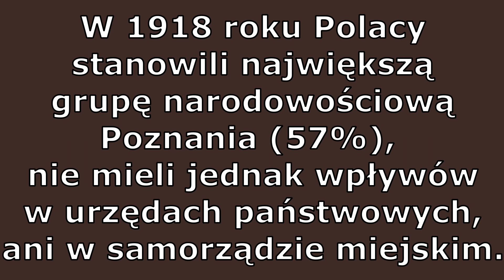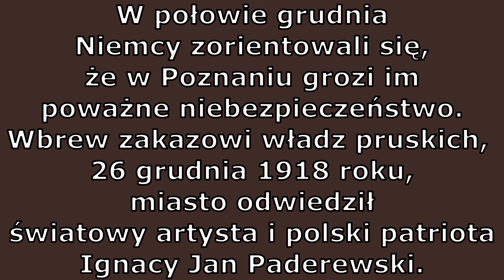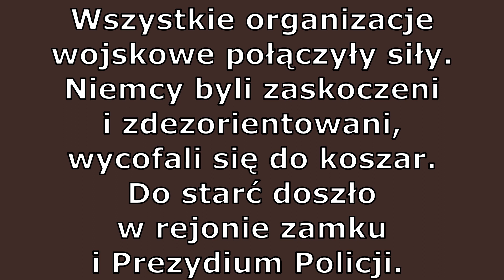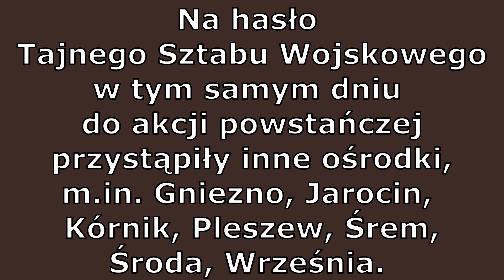U źródeł sukcesu Powstania Wielkopolskiego / Why the Greater Poland Uprising had a chance of success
27 grudnia 1918 w Poznaniu wybuchło powstanie wielkopolskie - ten patriotyczny zryw doprowadził do powrotu ziem pozostających pod zaborem pruskim do Polski, która w tym czasie umacniała już swą niepodległość. Traktat wersalski podpisany 28 czerwca 1919 przyznawał Polsce większość pruskiej części Wielkopolski. Filmik dotyczy okresu poprzedzającego wybuch powstania - co mogło wpłynąć na powodzenie Polaków w walce?

On December 27, 1918, the Greater Poland Uprising broke out in Poznań - this patriotic uprising led to the return of the lands under Prussian rule to Poland, which was already strengthening its independence. The Treaty of Versailles, signed on June 28, 1919, granted Poland most of the Prussian part of Greater Poland. The film concerns the period before the outbreak of the uprising - what could have influenced the Poles' success in the fight?

źródła/sources
-Antoni Czubiński, 'W przededniu powstania, [w:] 'Dzieje Poznania' tom 2, Warszawa - Poznan 1998.
-wikipedia

Ilustarcje:
- Przyjazd I.J.Paderewskiego do Poznania Narodowe Archiwum Cyfrowe, Public domain, via Wikimedia Commons
- Obraz L. Prauzińskiego-szturm na Prezydium Policji i smierc F. Ratajczaka
Narodowe Archiwum Cyfrowe, Public domain, via Wikimedia Commons
- Franciszek Ratajczak, autor Czesław Datka - Narodowe Archiwum Cyfrowe, Sygnatura: 1-H-330, Domena publiczna,
- Powstańcy wielkopolscy w okopach, styczeń 1919